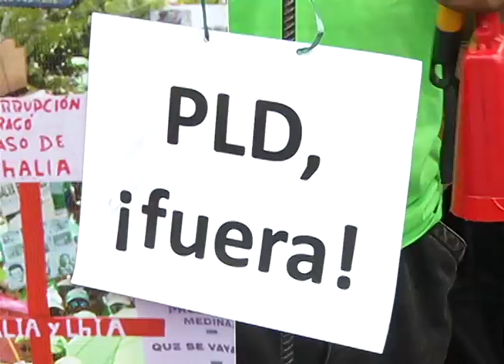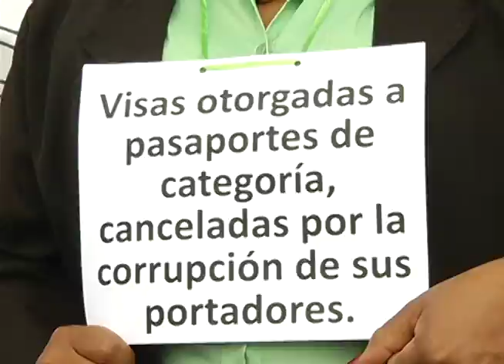Marcha Verde cumple dos años luchando contra la corrupción y la impunidad